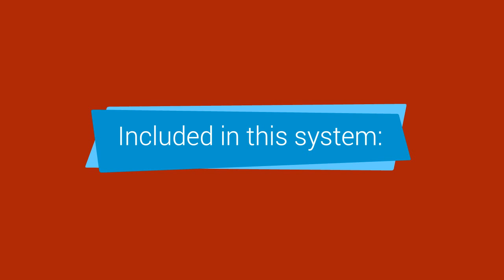★★★★Get The Blackbox Sales Machine - Massive Bonus and Discount - The Blackbox Sales Machine Review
Alex Known As "The Guy Who's Created More Internet Success Stories Than Anyone Else In Internet Marketing History"

However, the tens of millions of dollars in success stories Alex  created in dozens of different niches

...will soon look like child's play with what he about to show you... That's because...

Until Recently Alex Thought he Shared All His Secrets Online...

That was until Alex Jeffreys held a live workshop where 8 lucky people flew from all around the world and paid thousands of dollars for the opportunity to be...

These 8 people literally sat and watched Alex Jeffreys work - looking "over my shoulder" - while he made thousands of dollars.

The Result: the most effective system and training Alex Jeffreys have ever created.

MAKE MORE TRAFFIC = MORE SALES